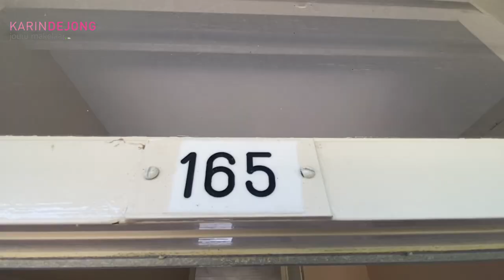Jonkerbos 165 Zoetermeer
Ruim en licht appartement in de wijk Meerzicht